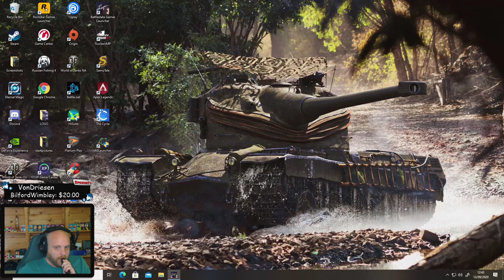Found a Red Keycard at shoreline as a scav!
New player (lvl15) and yes I took the exit that was not the closest one :)